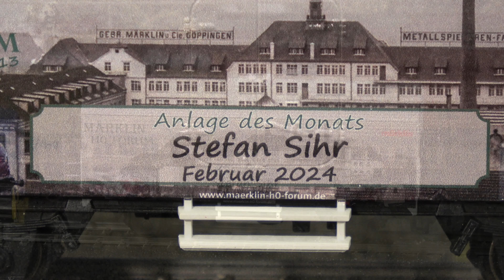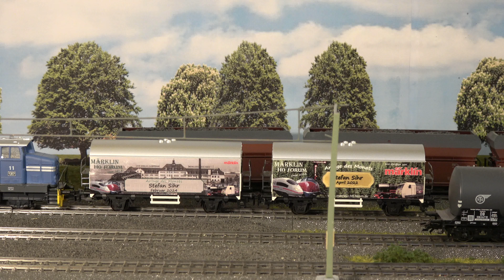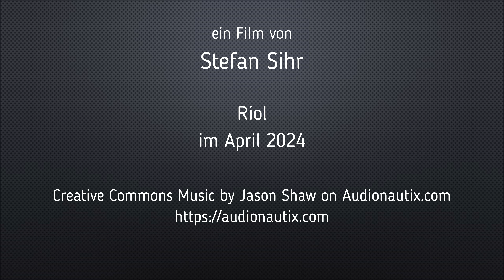Sonderwagen "Anlage des Monats Februar 2024 - Märklin-H0-Forum"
Meine Modellbahnanlage wurde im Februar 2024 von den Mitgliedern des Märklin-H0-Forums zur „Anlage des Monats“ gewählt.

Das Video zeigt den Wagen „Anlage des Monats April 2022“ auf meiner Modellbahnanlage

Die Fahrzeuge werden im Video bewegt von der einer Diesellok DHG500 (Märklin 36501, Umbau mit ESU LokSound5)
Übersicht:
- 00:00 Intro
- 01:43  Start Video

Creative Commons Music by Jason Shaw on Audionautix.com